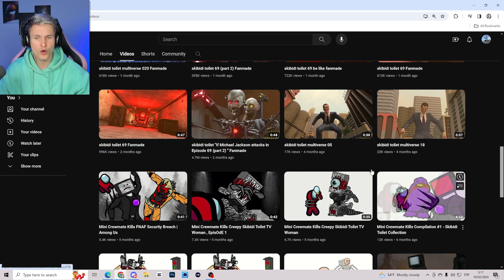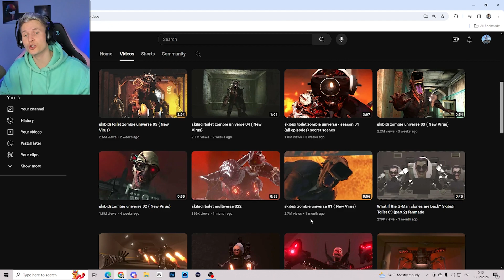NUEVO VIRUS - UNIVERSO DE SKIBIDI ZOMBIES capitulos 1-3 | Reaccion